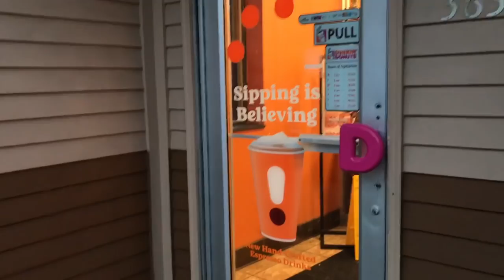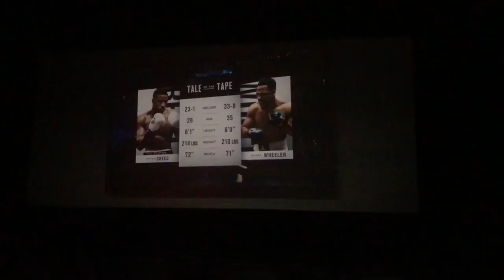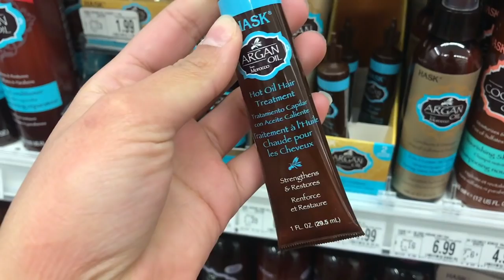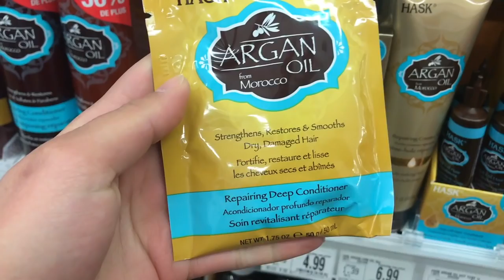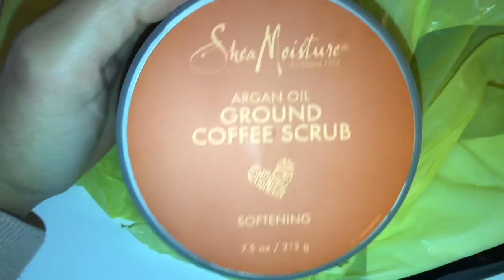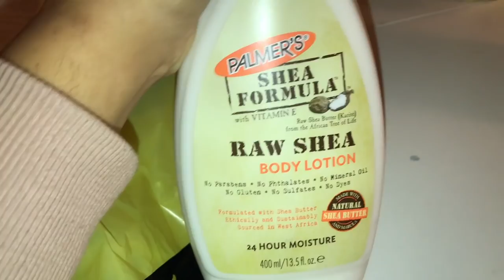LAST WEEK VLOG EP.74 SHOPPING & MAKEUP MEGANE CELIA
Love You Booboo ❤️

↝ Nouveau Weekly Vlog chaque Mercredi à 19h
↝ Nouvelle vidéo chaque Dimanche à 19h

- 5€ de Cash Back de bienvenue, Gagne de l'argent grâce à tes commandes en ligne!

-5€ (première commande) sur BEAUTEPRIVEE

-10€ (première commande) sur MISSGUIDED

MEGANE_CELIA -8€ (pour les nouveaux clients et -25% pour les autres) sur LALALAB.

MEGANECELIA -15% sur HELLO BODY

Youtubeuse/ Influenceuse? Et tu souhaite recevoir des produits gratuits inscris toi

• Mégane
• 09 Juillet